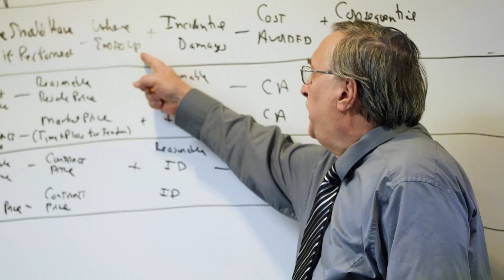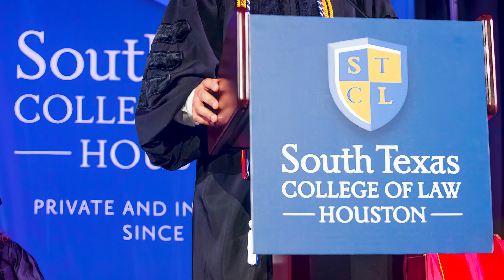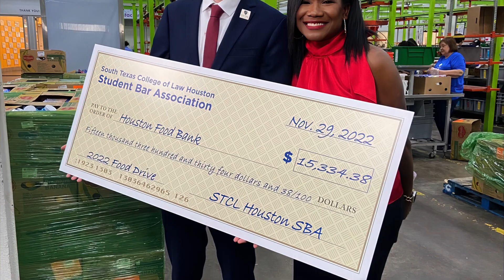STCL Founder's Day Dedication Video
South Texas College of Law of Houston celebrates100 years of educating and producing successful graduates.